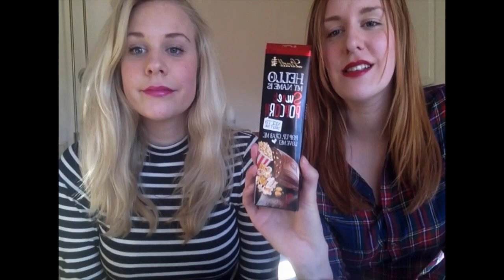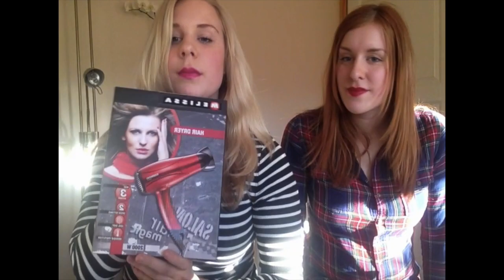Ullared Haul, april 2015